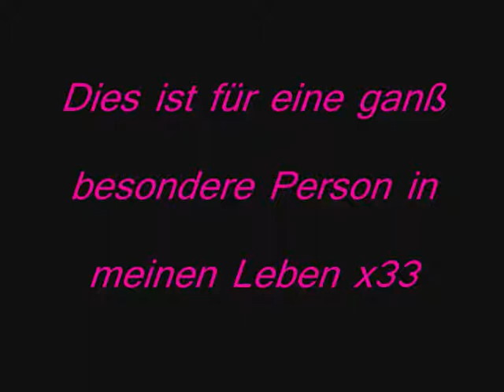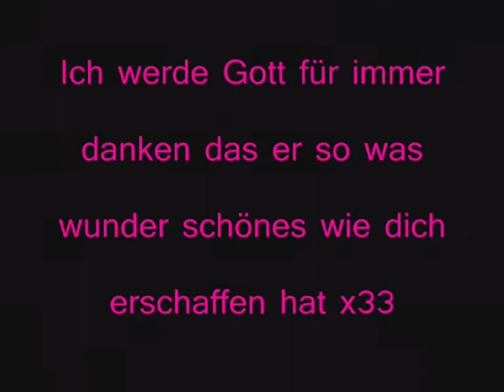Kathrin lampe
ich liebe dich so